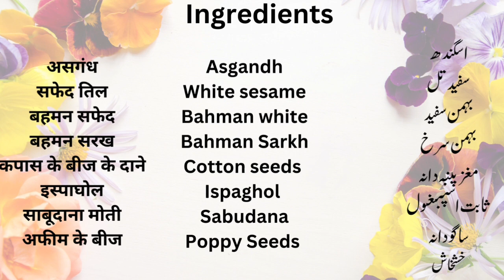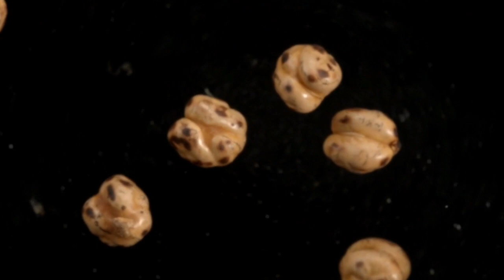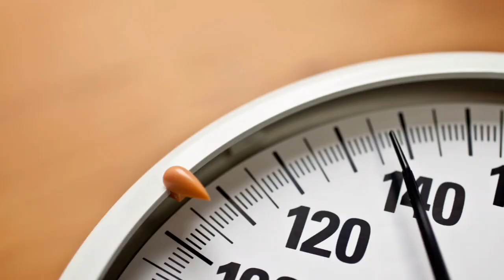Healthy Weight Gain |Proven Strategies For A Stronger You|وزن بڑھائیں صحت مند نظر آئیں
Are you looking to gain weight in a healthy and sustainable way? You're in the right place! In this comprehensive video, we explore proven strategies for achieving healthy weight gain that will empower you to become a stronger and more confident version of yourself.
Discover a science-backed approach to packing on the pounds with a focus on muscle gain, improved nutrition, and overall well-being.
No fad diets or shortcuts here – just real, actionable advice that works. Whether you're an athlete looking to build muscle, someone recovering from an illness, or simply seeking to achieve a healthier body weight, our strategies are designed to cater to your unique needs.
Start your journey to a stronger, healthier you today.
Topics Covered
weight gain
gain weight
what to eat to gain weight
gain weight diet
how to gain weight fast for skinny people
how to gain weight for skinny girls
foods to gain weight
gain weight naturally
gain weight fast for girls
weight gain fast
wazan barhane ka tarika
wazan barhany ki diet
wazan badhane ka tarika
bachon ki growth kesay barhain
wazan kaise barhayen
bacho ka wazan kaise barhayen
wazan kaise gain karen
wazan barhane ka asan tarika
bacho ke wazan barhayen
wazan barhanay ke tarike
wazan barhane ke liye kya karen
jism ko mota karne aur wazan barhanay ka nuskha
wazan badhane ka gharelu tarika